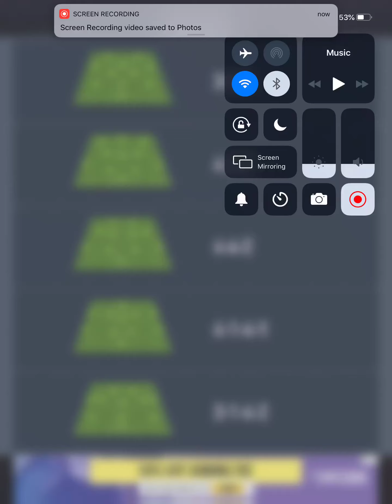Picking The Worst Player For Every Pick (gone wrong)